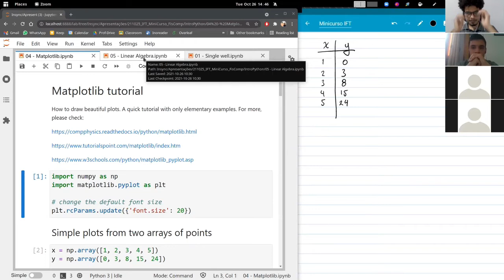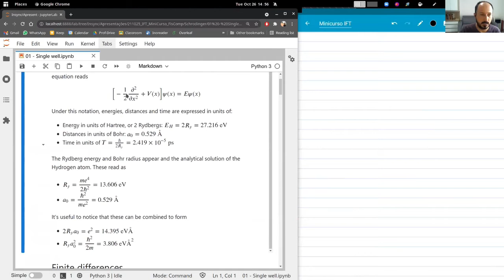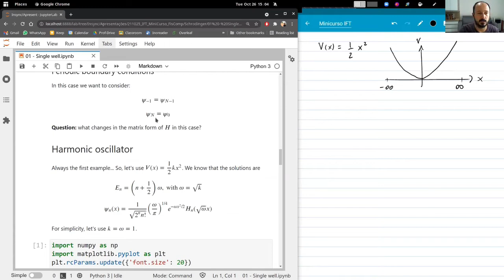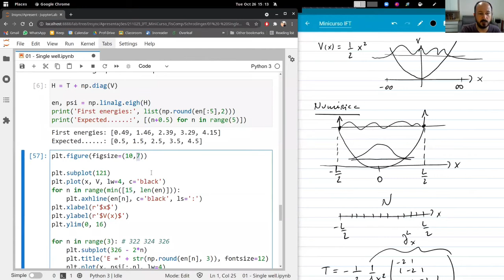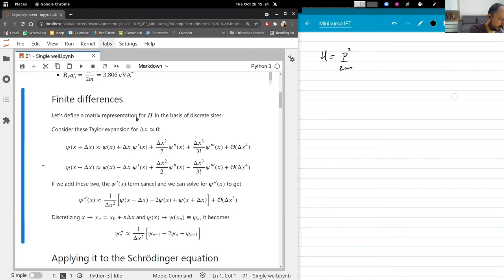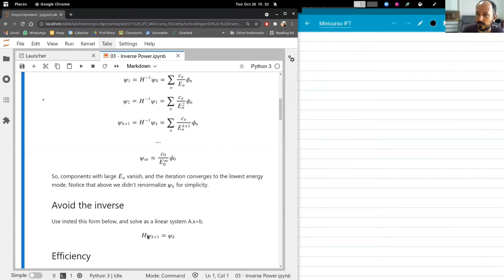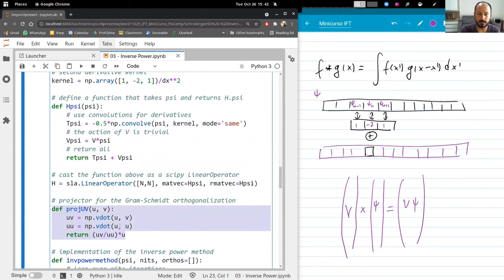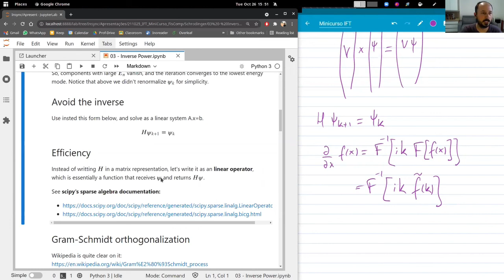Estado Sólido Computacional em Python - Aula II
Minicurso dado no XLIV Congresso Paulo Leal Ferreira de Física 2021 por Gerson J. Ferreira (Universidade Federal de Uberlândia).

Resumo: Neste minicurso abordaremos alguns problemas ilustrativos da física do estado sólido usando abordagens numéricas em Python. Começaremos com uma rápida introdução ao python: fundamentos da linguagem, matplotlib, numpy (linalg, fft), scipy. Aplicaremos as técnicas numéricas para estudar métodos para solução numérica da equação de Schrödinger. Aplicaremos estes a poços quânticos simples e para o modelo BHZ de isolantes topológicos. Neste último caso, investigaremos a inversão de bandas e transição de fase topológica analisando a hibridização das bandas a medida que o gap inverte de positivo para negativo. Calcularemos a curvatura de Berry e número de Chern para o modelo BHZ. Ao longo do minicurso, apresentaremos os fundamentos teóricos e numéricos de cada exemplo.

Data: 26 de Outubro 2021.